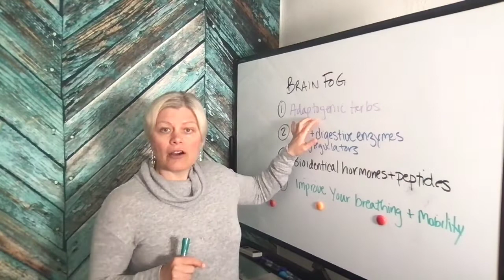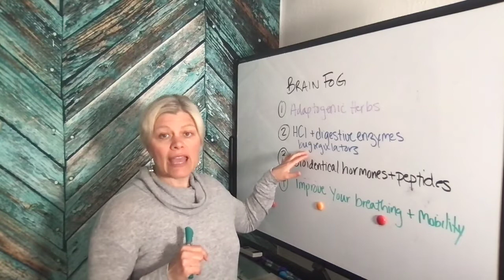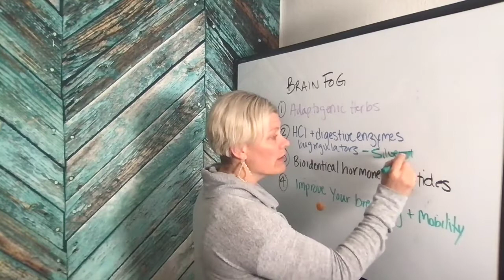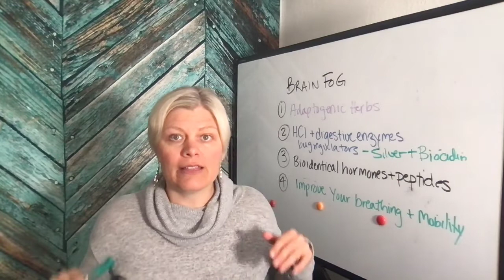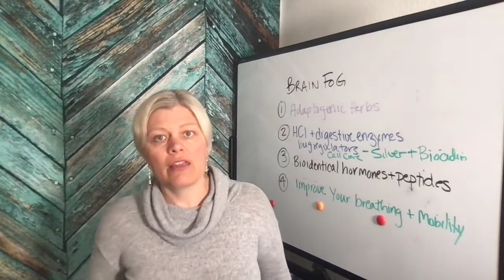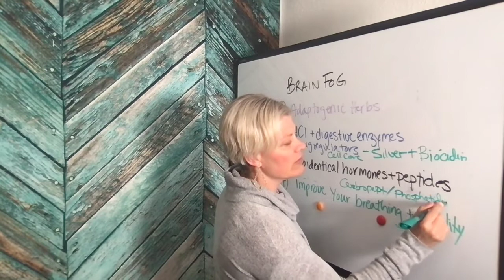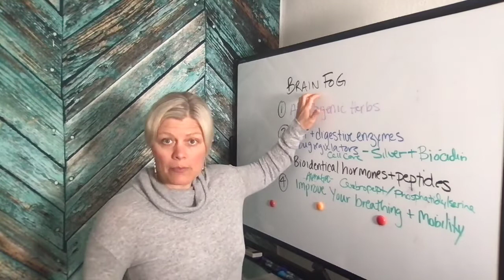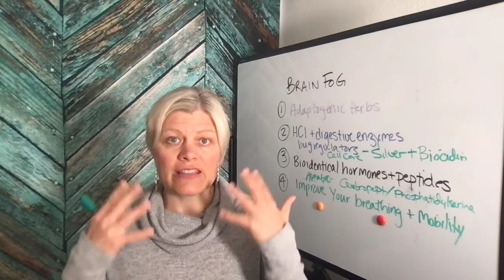How to Get Rid of Brain Fog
Courses Learn what it takes to eliminate brain fog.